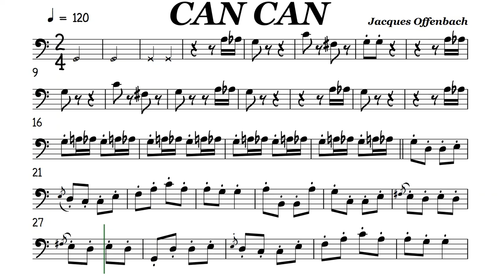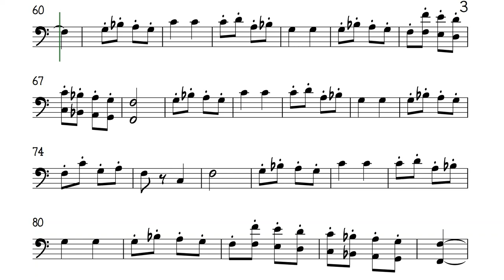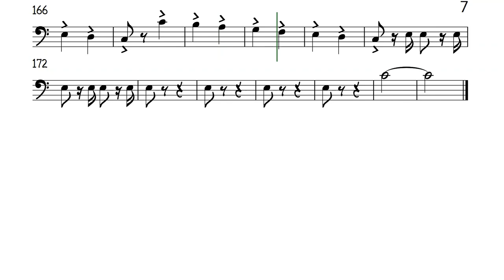Can Can 120 bpm only Cello Trombone Sheet Music Backing Track Play Along Partitura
Jacques Offenbach.